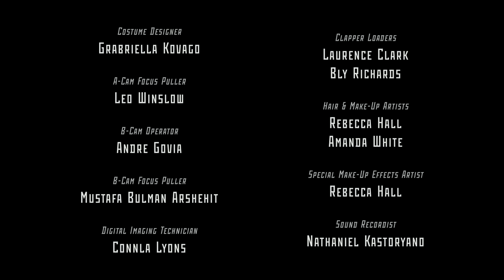Pollen (a short film) (2015)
'Everyone asks questions. Few sacrifice everything for the answers.'
Two people trapped in an Orwellian world find a symbol of hope that the authorities will do anything to keep secret.

Based on the book 'Pollen' by A.D Lamb, I wanted to introduce and get the audience to ask questions about the tense world, themes and characters in this 'proof of concept' short film.

After reading the book, I quickly put together a script that incorporated the themes but would be set in a different city to the book. Originally developed for a much bigger setting near the fictional city's perimeter wall, I scaled it down to a much tighter claustrophobic setting of an dead end alleyway.

 As well as working within a smaller budget this allowed more creative control to show the power that the 'Marshall' and 'Central' characters have over the city and citizens.

As the author, Aaron Lamb, lives in Melbourne, Australia, we collaborated via Skype on a weekly basis so we could discuss ideas.

As this was the first time I have written, directed, worked with actors, funded, produced, designed and produced all the visual effects for a short film I enrolled Camelot Films to help.

We organised actors, crew and tightened the script 3 weeks before filming. All of this done while having full time jobs working on different hollywood films.

'Pollen' was shot over 2 nights in Soho, London on a busy weekend in April 2014. On either side of the alleyway there are busy streets with clubs, pubs and restaurants. It was a great success to make the place look desolate and isolated.
The irony of hearing George Michael's 'Keep the Faith' blaring out of from the club beside the location was not lost on us. The Sound man, however was not amused.

I spent a couple of days with the DIT/editor to get a script ready copy before spending a week editing the final version.
I currently work in the visual effects industry as a VFX Camera supervisor so had to learn new skills to produce the vfx smoke in Maya and get the look right. I then had to learn how to composite properly in Nuke. I had a little help at the beginning with 4 shots of rotoscoping as this taught me how to rotoscope properly for the rest of the project. It took 12 weeks, including render time to produce 26 shots of vfx.

Sound was always going to be key in this short film and I always wanted to have an organic score rather than a traditional music score. The wind was added to heighten the tension between the characters. The blended orchestral sound was a great addition to break up the monotony of the wind effects and create even more tension within the scene.

The juxtaposition between the organic flower, wind and the harsh urban landscape would blend perfectly.

Colour Grading, again was a very fluid process, and I collaborated with the colour grader, Sam Woodcock, for an afternoon creating the grade for key scenes before letting him fill in the gaps.

This project has taught me so much as a new filmmaker and I am always going to be grateful to Camelot Films and the incredible crew for believing in me as a filmmaker and director.